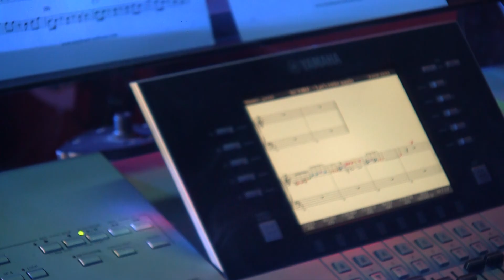lets twist again lap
lets twist again with lap style for tyros 4
you hear now the midifile together with audio pads